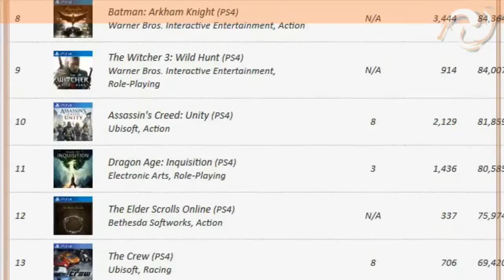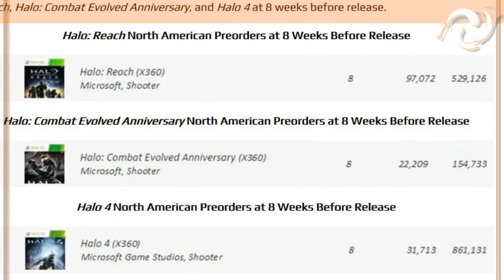ClusterNEWS #8 :: Letzte remastered Map geleakt! MCC USK16 | Vorbestellerzahlen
Nun ist auch die letzte Halo 2 remastered Map bekannt und neben den Vorbestellerzahlen erwarten euch noch einige weitere News.

Video-Ersteller:
Skript: DarkShark- Halo Forge
Commentary: Qwert
Schnitt: DarkShark- Halo Forge, FlashTigers HD

Video hochgeladen von: DarkShark- Halo Forge